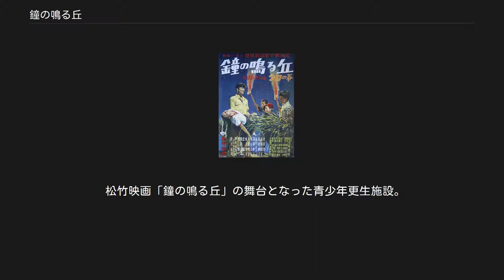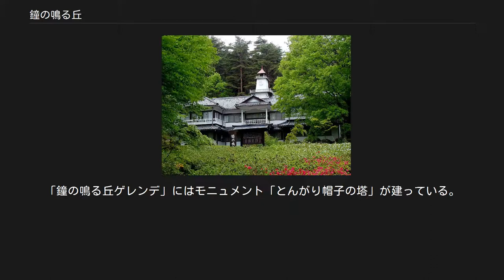鐘の鳴る丘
鐘の鳴る丘集会所（2008年（平成20年）5月14日撮影） 『鐘の鳴る丘』（かねのなるおか）は、1947年（昭和22年）7月5日から1950年（昭和25年）12月29日までNHKラジオで放送されたラジオドラマ、またそれを原作とした映画。
菊田一夫作。
ラジオドラマの放送回数は790回に及ぶ。
1948年（昭和23年）から1949年（昭和24年）には松竹で映画化もされている。
 「鐘の鳴る丘」とは、その共同生活の施設が丘の上にあり、とがった屋根の時計台に鐘を備えているというドラマの設定による。
空襲により家も親も失った戦災孤児たちが街にあふれていた時代、復員してきた主人公が孤児たちと知り合い、やがて信州の山里で共同生活を始め、明るく強く生きていくさまを描く。
日本全体が苦しかった時代、大人子供を問わず多くの人の共感を呼び、大ヒットとなった。
 主題歌「とんがり帽子」（作詞：菊田一夫、作曲：古関裕而、歌：川田正子、ゆりかご会）も広く歌われ、1948年（昭和23年）の選抜高校野球の入場行進曲にもなった。
歌の題名は「とんがり帽子」だが、ドラマの名前から「鐘の鳴る丘」と呼ばれることも多い。
また「とんがり帽子」は古関の母校である福島県立福島商業高等学校の応援歌の一つとして使用されている。
 1947年（昭和22年）7月から1950年（昭和25年）12月までNHKラジオで放送。
初年は毎週土曜日と日曜日の午後5時15分から15分間の放送だったが、翌年からは月曜日から金曜日の連日放送へと変更した。
 戦争から復員してきた青年、加賀美修平（声・小山源喜）が、戦災孤児たちのために、信州に彼らの住める場所を作ってあげようと努める物語。
修平が復員してきたとき、弟の修吉（声・稗田淳）も、両親を失い孤児収容所に入っていた。
その修吉を迎えに来た東京で、修平はたくさんの戦災孤児、親も家も失って街頭で靴磨きなどをして生きている子供たちを目の当たりにして、彼らのために安住の場を作ってあげたいと決意したのだ。
実際、当時の日本には「浮浪児」と呼ばれる戦災孤児が何万人も街頭にいて社会問題と化していた。
 そういう社会状況を背景にしたドラマ「鐘の鳴る丘」は、浮浪児たちのかたくなな心をときほぐし、少年の家を建てようとする主人公・修平青年の情熱と、次第に力を合わせてたくましく生きようとする子供たちの姿が多くの聴取者の共感と感動を呼び、主題歌とともに戦後早々の時期を代表する国民的ヒット番組となった。
 放送開始のきっかけは、1947年（昭和22年）4月のエドワード・ジョゼフ・フラナガンの来日である。
6月にフラナガンが離日した後に、CIEはNHKに対し、フラナガンの精神を踏まえた戦争孤児救済のためのキャンペーンドラマを制作するように指示した。
 脚本担当の菊田、音楽担当の古関、巖金四郎をはじめとするNHK東京放送劇団の面々の出演が決定したが、当時はプロの児童劇団もないため、主役となる子役を決めるのに苦労した。
ところが、当時練馬区に在住していた巖が、東京都の演劇大会で優勝するくらいに演劇活動が盛んであった練馬区立豊玉第二小学校を紹介したことで、その小学校に在籍する10人前後の児童が出演することになった。
当初は土日の週2回の放送だったので、出演者である小学校の児童たちが、教師の引率によって毎週練馬からNHK東京放送会館へ通い、生放送を行っていた。
 「もっと回数を増やして」という聴取者からの投書がNHKに殺到したため、1948年（昭和23年）の4月からは週2回から週5回へと放送回数を増やし、児童たちが放送のたびに放送会館へ通うのも不可能になったために、録音放送へと変更した。
CIEはNHKに対して、当時最新であった連続15分の録音を可能とする録音機を提供したが、それはまだNHKが所有していない機材であった。
連日放送により、さらに人気が高まった。
 放送番組世論調査（日本放送協会編「ラジオ年鑑」25年度版）によると、90％近い人が「鐘の鳴る丘のラジオ放送を聞いたことがある」と答えている。
1950年（昭和25年）時点でも「今でも毎日聞いている」が25％、「今でもときどき聞いている」が51％という高い数字を示している。
テレビ放送はまだなく、NHKラジオを聴くこと...